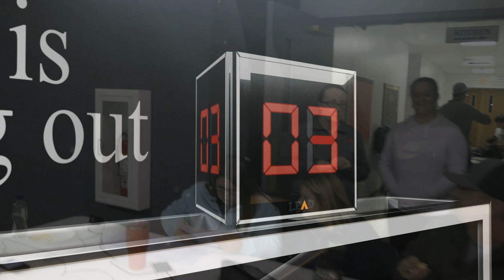HOOPS 2 HEAVEN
HOOPS 2 HEAVEN Basketball league at Mt Pleasant Baptist Church mpbc4Jesus.com